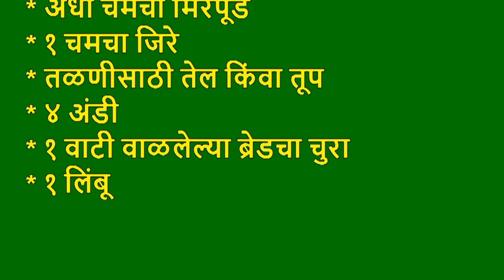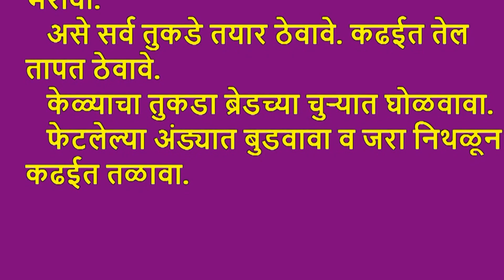How To Make Dilpasand Kelyache vade Recipe In Marathi Subtitle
easy recipe
recipes
healthy recipes
easy dinner recipes
cake recipes
soup recipes
dessert recipes
cooking recipes
salad recipes
breakfast recipes
dinner recipes
food recipes
chili recipe
simple recipes
easy meals
easy dessert recipes
italian recipes
casserole recipes
recipes for kids
quick recipes
salmon recipes
vegan recipes
shrimp recipes
kids recipes
easy cooking recipes
meatball recipe
quiche recipe
indian recipes
cookie recipes
sausage recipes
ideas for dinner
easy recipes for dinner
free recipes
easy food recipes
supper ideas
vegetable recipes
easy meal ideas
quick easy recipes
easy soup recipes
beef recipes
quick and easy meals
easy dinners
good recipes
rice recipes
cupcake recipe
simple dinner recipes
easy meals to cook
easy healthy dinner recipes
quick easy meals
low fat recipes
baking recipes
chinese recipes
steak recipes
easy quick recipes
brunch recipes
recipe finder
meal ideas
easy recipes for two
chocolate recipes
lunch recipes
diet recipes
easy cake recipes
low calorie recipes
easy cookie recipes
recipe ideas
finger food recipes
egg recipes
easy healthy meals
muffin recipe
curry recipe
quick and easy dinner ideas
bread recipes
fast and easy recipes
sandwich recipes
simple dinner ideas
simple food recipes
quick dinners
south indian recipes
quick meal ideas
microwave recipes
dinner recipe ideas
easy healthy recipes
healthy desserts
easy italian recipes
simple cooking recipes
stir fry recipe
health recipes